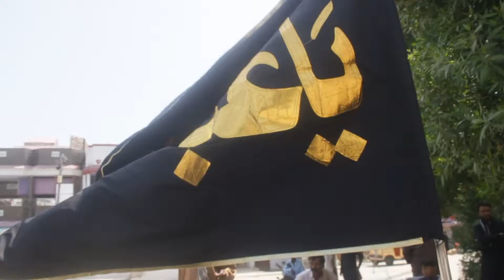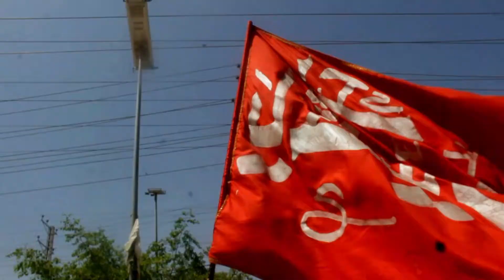Alvidai Arbaeen Walk Hyderabad Qasimabad (in Pakistan) Zayn Shah vlogs